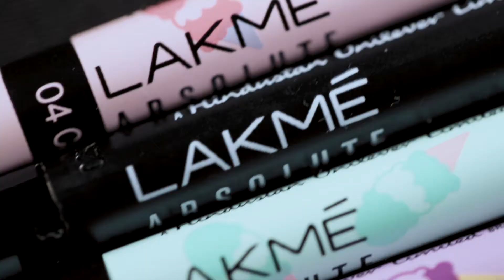R|Elan™ X Pankaj & Nidhi Show Highlight - LFW S/R 2020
Watch the highlights of R|Elan™ X Pankaj & Nidhi's collection 'ArtFluence', a delightful combination of extra-ordinary craftsmanship of the famous designer-duo Pankaj & Nidhiwith visionary fabrics of tomorrow by R|Elan™ showcased at the Lakme Fashion Week Summer/Resort 2020.